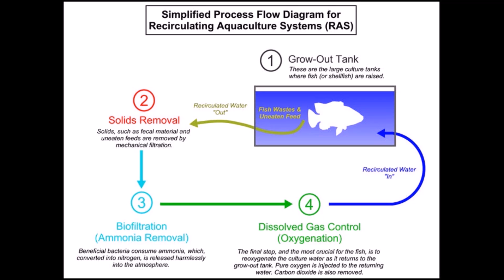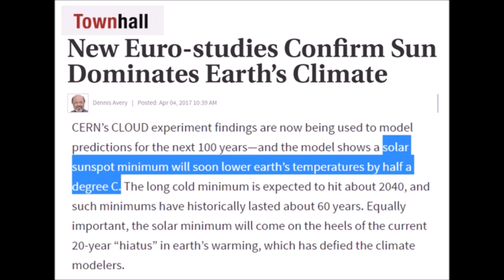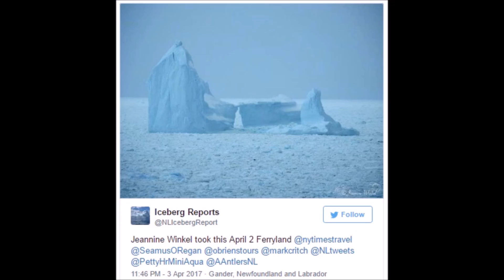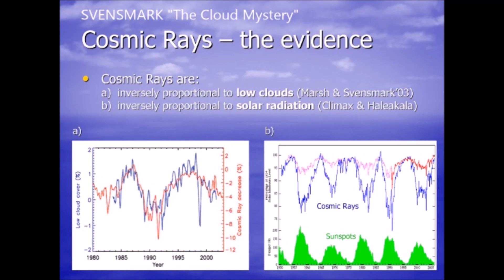Global Cooling Rundown Week of April 01-14, 2017 | Mini Ice Age & Grand Solar Minimum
(343) Earth Will Not Warm Again Until 2100, Record Snow Canada, Ferry Trapped in Sea Ice
(344) Icebergs Detour Ships 650KM South in Atlantic and $500 Billion Plan to Refreeze Polar Cap